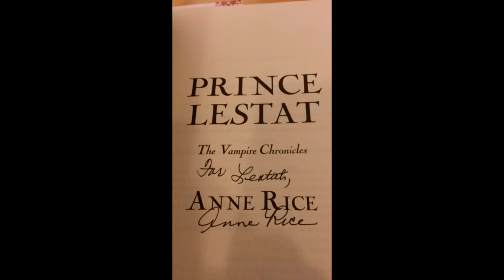Tainted Blood!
When not dreaming of a one-way trip to Coruscant, I'm usually staring at a blank page, hoping my articles write themselves... *It`s been a while.* ^^

I have slept for centuries below the cold ground,
Lost to all sight and deaf to all sound.
Humans have long told their tales of my kind,
But the truth has been diluted, to fiction we're confined.

The folklore was rife, such terror we spread,
We were blamed for all plagues and the mountains of dead.
I enjoyed the stories of Stoker and the portraits by Jones,
It brought light and warmth to my old lifeless bones.

There were yet more authors that I so admired,
Wrote words of beauty, through “The blood” they Inspired.
Anne Rice had her family, “Louis and I, the vampire Lestat”.
Brian Lumely, the Necroscope, Countless more beyond that

Now the stories of us have become sickened and weak,
They seem to cater to none, but the modern day nerd or geek.
From tales of love, to blood drinkers who sparkle in the light of the Sun,
When did darkness and horror stories stop being Fun?

I don't think I want to rise from this bed of Soil,
Because these horror romance pedlars make my bloody blood boil.

Please, enjoy the music...

Tainted Blood! ~ from my NEW Album ~ Thirsty!